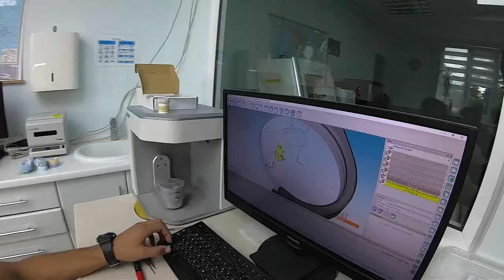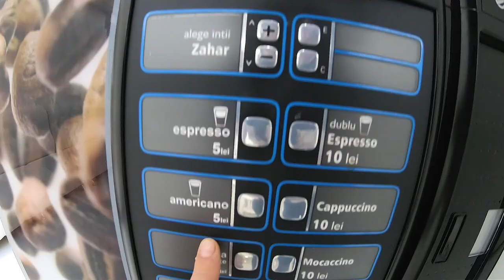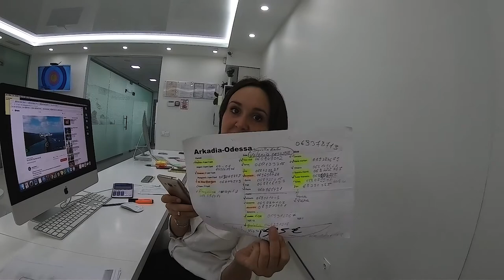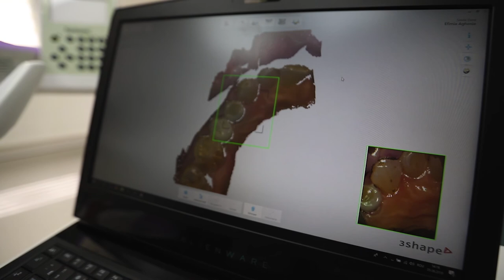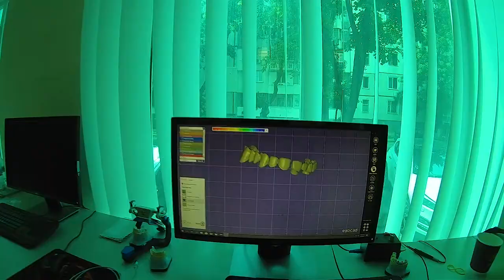DR PALMAS: Le avventure di un Dentista Sardo in Moldavia, SOS Vlog n18 🔥